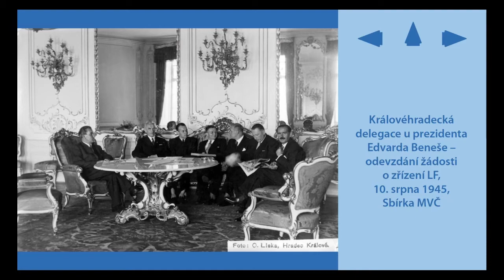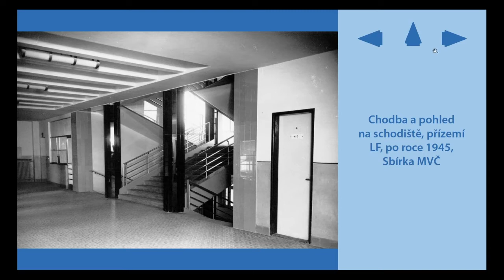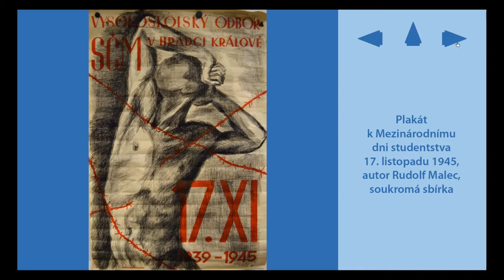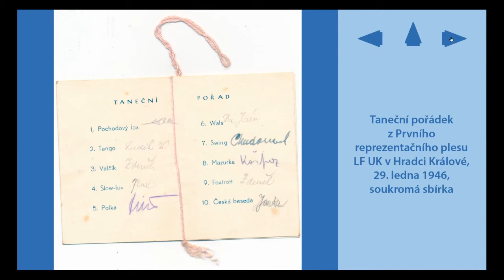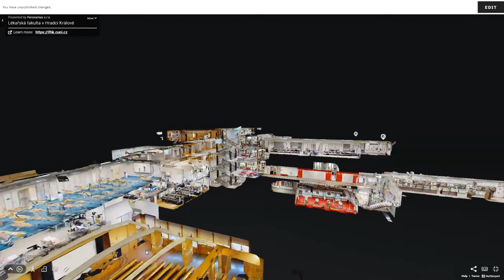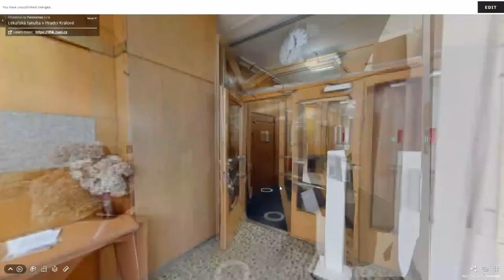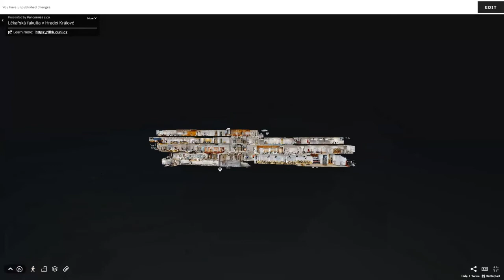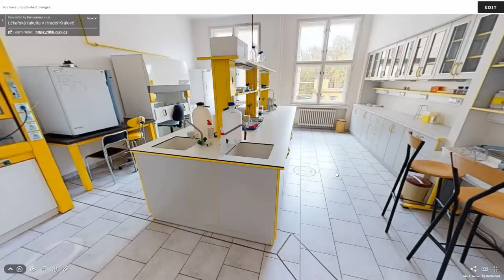Noc vědců 2020 na LFHK – Medicína v Hradci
Největší celoevropská popularizačně-naučná událost propagující vědu a výzkum Noc vědců, s letošním podtitulem Člověk a robot, se na Univerzitě Karlově tentokrát uskutečnila z pochopitelných důvodů v online podobě.
Prostřednictvím živého vysílání se zapojila i naše Lékařská fakulta v Hradci Králové a v tomto playlistu bychom vám rádi umožnili vrátit se k tématům, která jste v průběhu Noci vědců nestihli, nebo na které byste se chtěli podívat znovu.

V této přednášce jsme si pro vás připravili krátký exkurz do historie fakulty i virtuální prohlídku prostřednictvím 3D modelu. Na dobových fotografiích si můžete prohlédnout, jak vypadala výuka medicíny v Hradci ve svých počátcích a následně vás virtuálně provedeme prostory budovy v Šimkově ulici, abyste měli představu jak se čas, věda a technika projevily ve výuce. Historií vás provede Mgr. Iveta Juranová, která se příběhem naší fakulty zabývá již řadu let a mohla by vám zajímavé příběhy vyprávět i hodiny. Na virtuální prohlídku v 3D modelu vás potom vezme Ing. Pavla Sedlářová, která pro vás zajistila jeho naskenování a doplní pár informací ze současného chodu fakulty i ukázek toho, jak ve zdánlivě zastaralém plášti můžete najít to nejmodernější vybavení a zázemí pro současnou výuku.